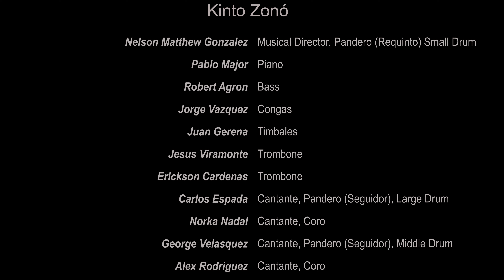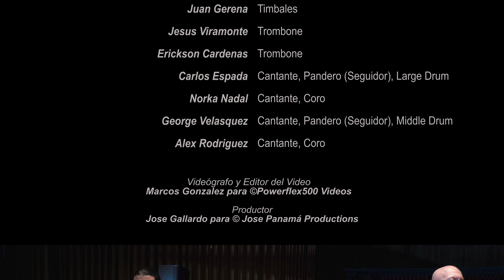Jose Panamá Presenta Homenaje a Las Leyendas - Kinto Zonó con Matthew Gonzalez - "Medley Mon Rivera"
El evento se dió cabo en Taino Towers de la ciudad de Nueva York, Diciembre 17, 2022. Homenaje a unas de Las Leyendas de la Salsa. Invitados: Jose Mangual, Jr.(El Campanero), Frankie Figueroa (Mr. Estilo), Hector "Cuco" Roche, Roberto "Tito" Mangual, Freddie Hernandez. También se presentaron "Kinto Zonó", una agrupación dedicado a tocar música tradicional de Puerto Rico-Bomba y Plena. Brindando Homenaje al gran Mon Rivera. y Orq Simplemente Maria, nombrado por la distinguida Maria Cruz, que se le hiso un tributo a ella, quien se retiró despues de cumplir 50 años como directora de Taino Towers.
Este tema es Homenaje al Gran Mon Rivera, el trabalengua. Interpretado por el tremendisimo grupo Kinto Zonó, dirigido por Matthew Gonzalez, un talentoso percusionista que se destacada en la Pandereta.